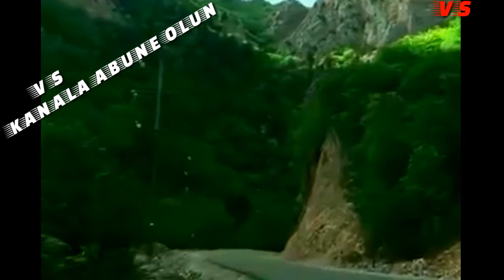Səxavət Lacınlı Qacay Kəlbəcərli toy məclisindən